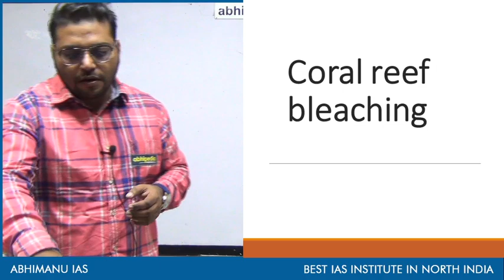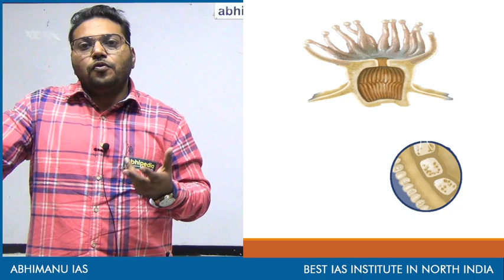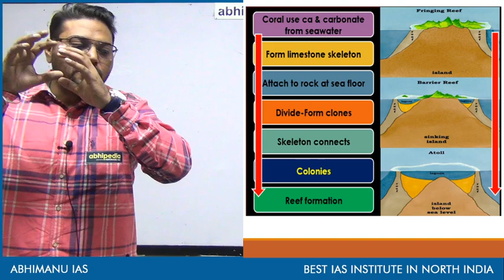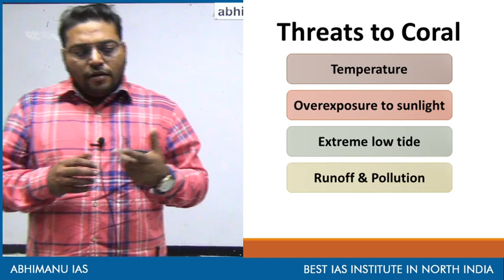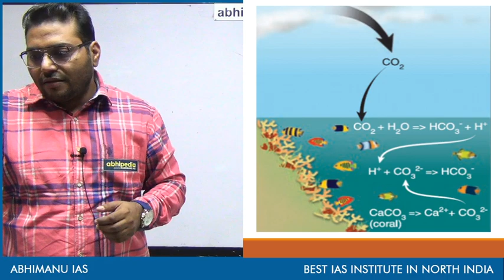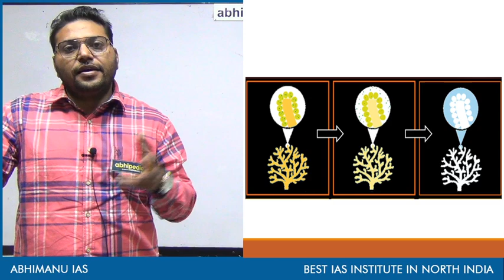Coral Reef Bleaching I Ecology I Basic concepts of ecology I By Dr. Dharminder Sir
Abhipedia powered by Abhimanu IAS brings a "Basic concepts of ecology"to sharpen your preparation for IAS 2020.